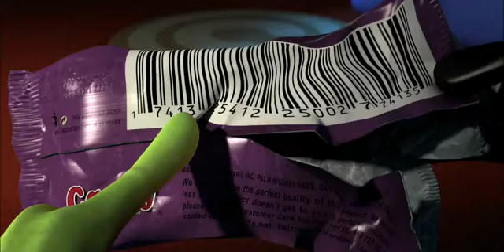Planet 51 Official Trailer 2